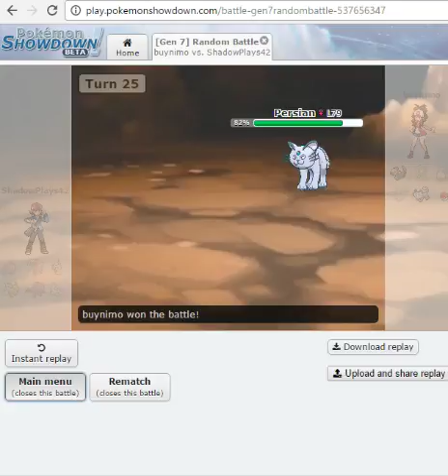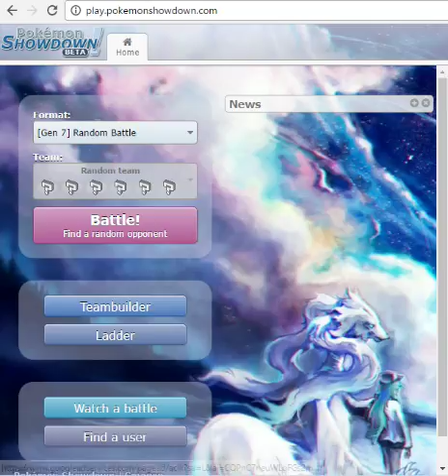Pokemon Showdown #6 Losing Streak Inbound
Game ➜ Pokemon Showdown

Question of the Day ➜ Who Wants To Challenge Me?

Skywars / Mini Walls ➜ mc.hypixel.net

The Flames